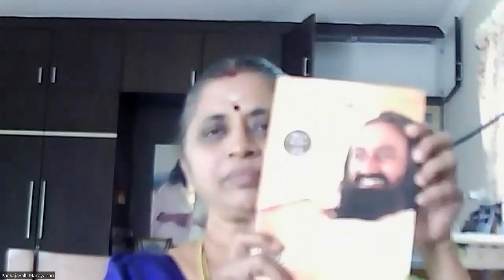Sangachatvam Series, Unite in Wisdom : Intimate Note to a Sincere Seeker (Tamil) Smt Pankajavalli ji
Sangachatvam Series: Tamil

Sri Sri Ravishankar Gurudev Book: An Intimate Note to a Sincere Seeker

This Book is a Personal Spiritual Guide.It has answer for any question from Mundane to Consciousness, Material to Mind, Relationship to Love , Gross to Space and Much more. Promo Video of the Content .